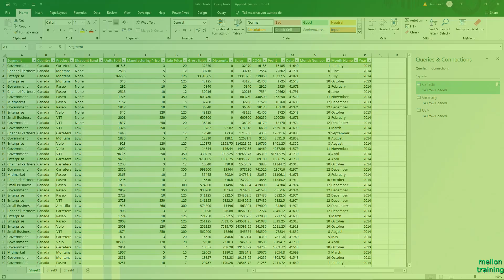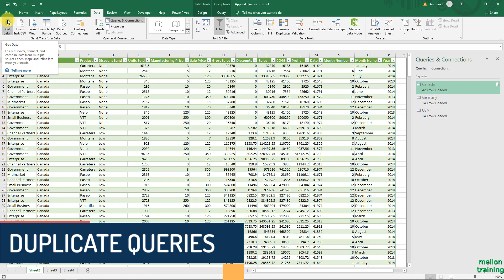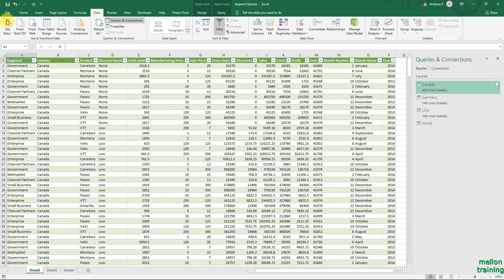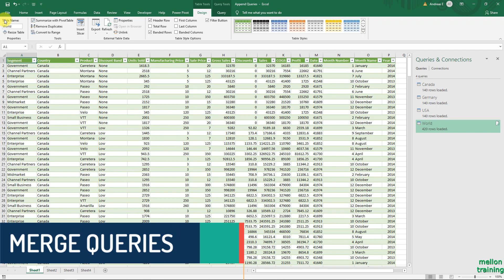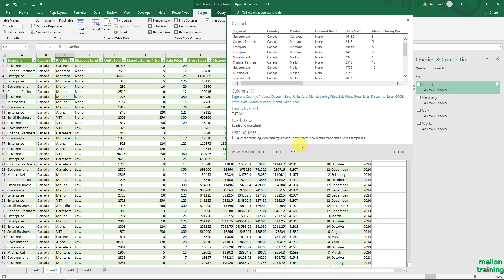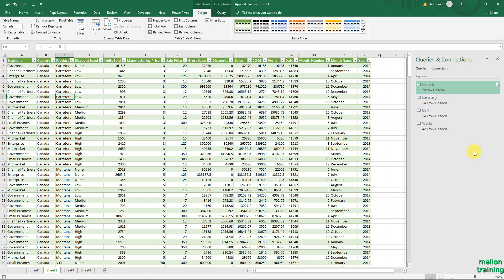Append, Duplicate & Merge MULTIPLE Worksheets using Excel POWER QUERY Techniques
In this Excel 2019 Power Query Editor Tutorial we will learn how to:
1. Append Queries
2. Duplicate Queries
3. Merge Queries

🔍 Key Moments in This Video:
0:00 Introduction
0:11 APPEND QUERIES
2:51 DUPLICATE QUERIES
4:22 MERGE QUERIES